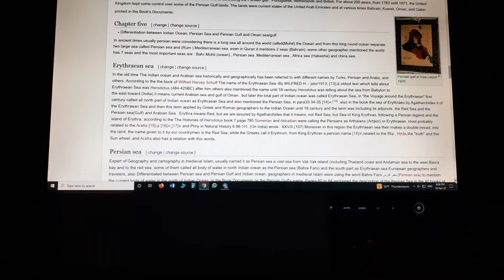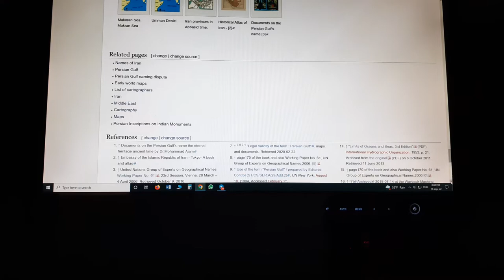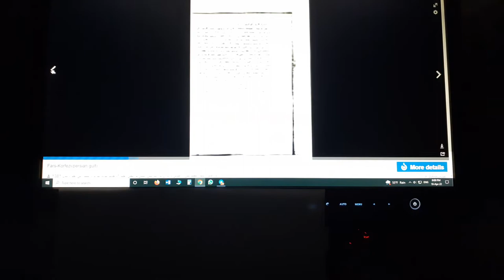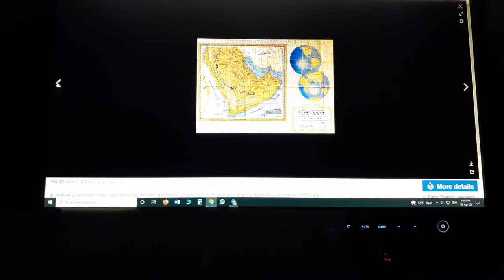Documents on the Persian Gulf's name by Dr. Ajam 2004-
Persian Gulf and Oman sea/ Arabian sea
In ancient times usually persian were considering there is a long sea all around the world called(Mohit) the Ocean and from this long round ocean separate two large sea called Persian sea and (Rum ) Mediterranean sea. even in Quran it mentions 2 seas (Bahrain). some other geographer mentioned the world has 7 seas and the most important seas are : Bahr Mohit (ocean) , Persian sea ,Mediterranean sea , Africa sea (Habasha) and china sea.
Erythraean sea
In the old time The Indian ocean and Arabian sea historically and geographically has been referred to with different names by Turks, Persian and Arabs, and others. According to the the book of Wilfred Harvey Schoff The name of the Erythraean Sea.-By WILFRED H. - jstor1913, [13] oldest text which tells about Erythraean Sea was Herodotus (484-425BC) after him others also mentioned the name until 18 century Herodotus was telling about the sea from Babylon to the east toward (India) it means current Arabian sea and gulf of Oman . but later the total part of Indian ocean was called Erythraean Sea, in “the Voyage around the Erythraean” first century called all north part of Indian ocean as Erythraean Sea and also mentioned the Persian Sea, in para33-34-35.  .also in the book the sea of Erythraeo by Agatharchides it of the Erythraean Sea and then this term applied by Greek and Roman geographers to the Indian Ocean until 18 century and the term was including its adjuncts, the Red Sea and the Persian sea(Gulf) and Arabian Sea . Erythra means Red, but we are assured by Agatharchides that it means, not Red Sea, but Sea of King Erythras, following a Persian legend and the island of Erythra. according to the The Histories of Herodotus book 7 page 785 Sumerian and Akkadian were calling the Persians as Arthaians (Artaioi) or Erythraean. most probably related to the Aratta  and Pliny in Natural History 6.96-111. (On India) wrote : XXVIII.(107) Moreover in this region the Erythraean sea then makes a double inroad, into the land; the name given to it by our countrymen is the Red Sea, while the Greeks call it Erythrum, from King Erythras a persian name  ,related to the Ṛta , Hr̥tás,the "truth" and the Sun wheel .and Aratta also has a relation with this words.
Persian sea
Expert of Geography and cartography in medieval Islam, usually named it as Persian sea a vast sea from Vak Vak island (including Thailand coast and Andaman sea to the west Basra bay and to the red sea. some of them called all body of water in north Indian ocean as the Persian sea (Bahre Fars) and the south part as Erythraean sea European geographers and travelers, also Differentiated between Persian sea and Persian Gulf and Indian ocean. geographers in medieval Islam were using the word Bahre Fars بحر فارس (Persian sea) to mention the current body of water in the north of Indian Ocean, In the Book Documents on the Persian Gulf's name, Pages 60 to 84 explained the description of the Persian Sea in the 40 books of Muslims from 10 to 18 centuries . they called the seas of south part of Iran, Indian subcontinent and the Arabian Peninsula as the Persian Sea, sometimes Indian sea and rarely Macran or Makaran , and Oman sea among the scholars: Ibn Khordadbeh, Muhammad al-Idrisi, Istakhri, Mahmud, al-Khwarizmi , Zakariya al-Qazwini, Al-Masudi , Ibn Hawqal, Ibn al-Faqih, Ibn Rustah, Sohrab, Ramhormozi, Farisi al Istakhri,Tahir al-Maqdisi (d. 966), Ibn Khaldun, Mohammad ibn Najub Bekiran, Abu Rayhan Biruni, Yaqut al-Hamawi,Abu'l-Fida, Al-Dimashqi, Hamdollah Mostowfi, Al-Nuwayri, Ibn Batutta,Katip Çelebi have used the terms, "Bahr-i Mohit i Ajam", "Bahr-i-Fars", (Persian sea), and "Bahr-i Mokaran/Mecran", "Bahr-e Al Akhzar" (green) to refer to the current Arabian sea. None of them used the term Arabian sea. the book cited description of the Persian sea from the book (Sourat Ard)Face of the Earth page 42 Written by Ibn Hawql: ” … after Arabs lands should be mentioned The Sea of Persia because Persian sea includes most of Arabs borders, the Arab peninsula are connected to this sea ,the Persian sea connected to many countries of Islam. this sea start from the Qulzam(Red sea ) it ends to Eble (Basra bay), then It crosses Siraf (Bushehr) then extends to the Hormuz and Macran and the coasts of Multan, which is the coasts of Sindh (Pakistan) which the boundaries of the countries of Islam is ended then the Persian sea continues to the coasts of India finally in east it connect to the sea of China”. [19] at least 40 Muslim geographers explained Persian sea, they were considering the world only have 7 seas and the vast sea was Persian sea and Rum sea. they did not mentioned Arabian Sea at all this name first used by European cartographer of 17 century .[19] another name was makran sea this name was used mostly by Muslims. Macaran or Makaran (most probably related to Diety called Makara Persian plural is Makaran .